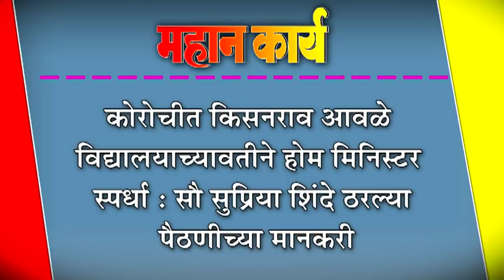कोरोचीत किसनराव आवळे विद्यालयाच्यावतीने होम मिनिस्टर स्पर्धा :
कोरोचीत किसनराव आवळे विद्यालयाच्यावतीने होम मिनिस्टर स्पर्धा : सौ सुप्रिया शिंदे ठरल्या पैठणीच्या मानकरी